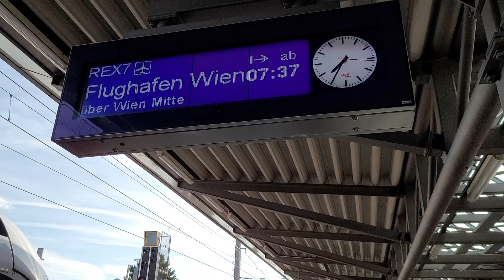REX1 Mitfahrt Floridsdorf nach Leopoldau (ÖBB Wiesel Cityshuttle DoSto Doppelstockwagen)(04.07.2023)